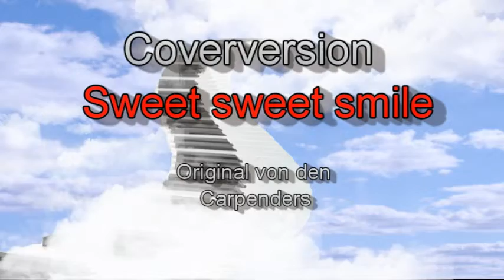Take Five Landshut - Sweet sweet smile - Coverversion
Coverversion von Sweet sweet smile (Original von den Carpenters)
aufgenommen im Proberaum